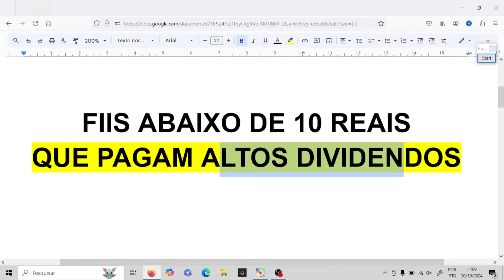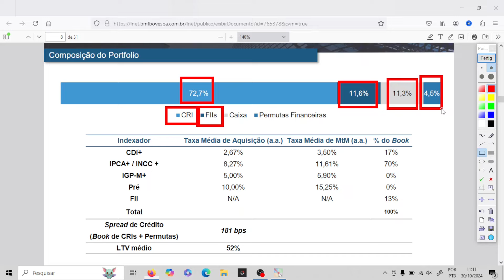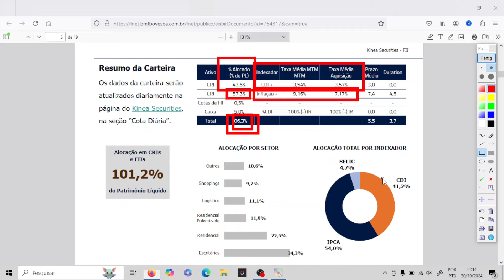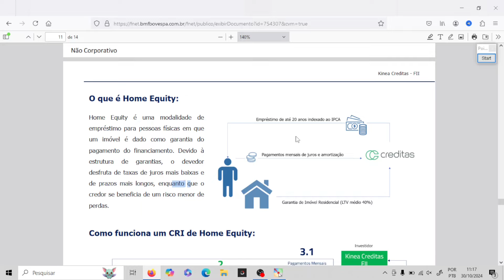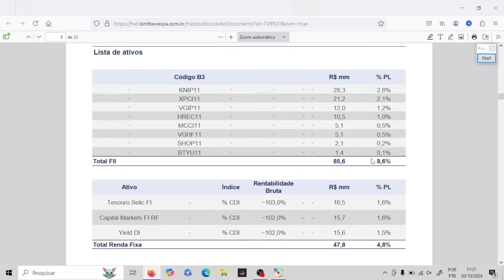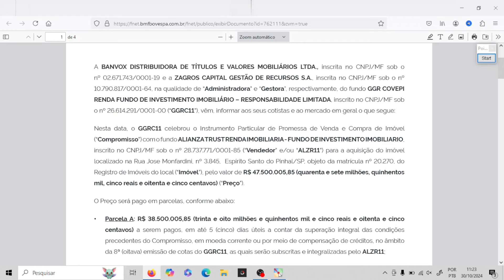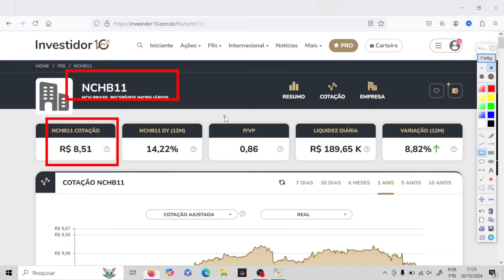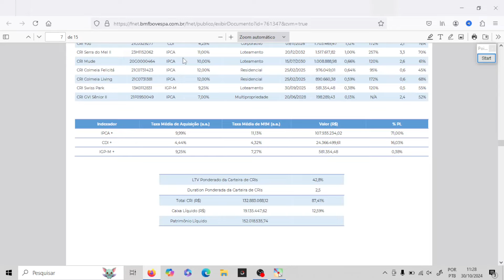7 FUNDOS IMOBILIARIOS BARATOS COM BONS DIVIDENDOS MENSAIS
7 FUNDOS IMOBILIARIOS BARATOS COM BONS DIVIDENDOS MENSAIS

📚 LIVROS QUE INDICO 👇:
Mercados adaptáveis:
Os Segredos da Mente Milionária: